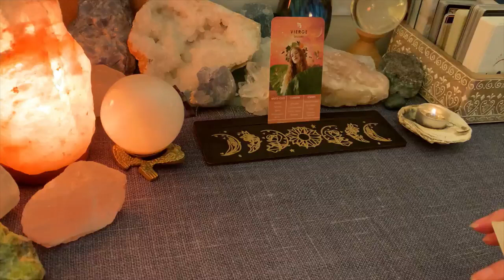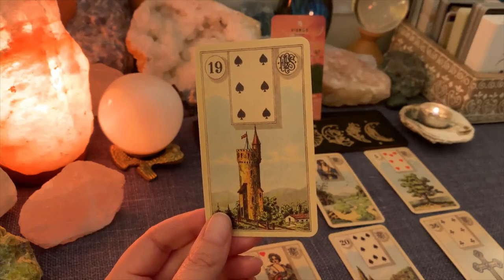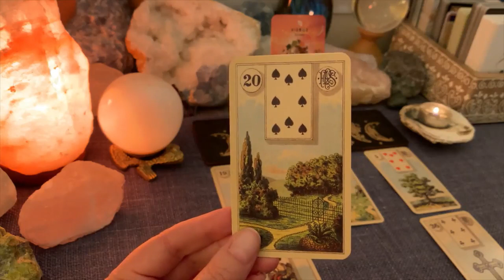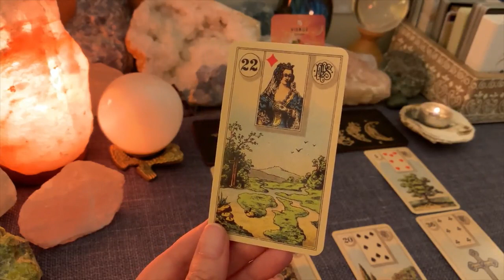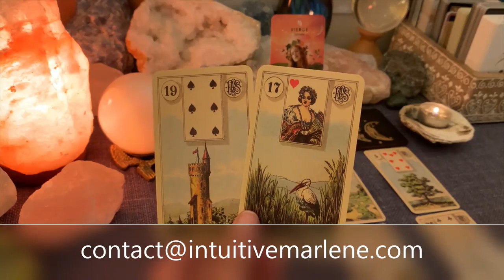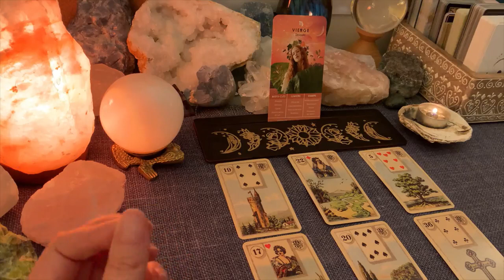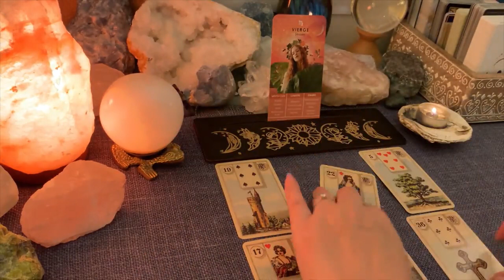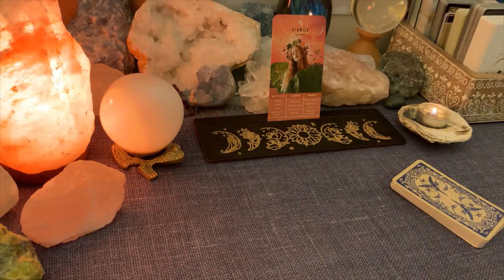♍️ VIERGE JUILLET 2023 ✨ Vos messages du Jeu Lenormand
VIERGE tarotscope JUILLET 2023 - INTUITIVE MARLENE
Tirage de Tarot

Guidance de tarot pour le signe solaire, lunaire ou ascendant vierge
Ce tirage est un tarotscope / horoscope pour le signe astrologique vierge pour juillet 2023

Mission de cette Chaîne:

Tirage général et sentimental mensuel par signe du zodiaque: Bélier, Taureau, Gémeaux, Cancer, Lion, Vierge, Balance, Scorpion, Sagittaire, Capricorne, Verseau, Poissons. Tirage horoscope, taroscope, voyance, cartomancie et guidance intuitive par le biais du tarot et des cartes d'oracle.

Lecture intuitive, lecture psychique, horoscope, taroscope, voyance, cartomancie et guidance intuitive par le biais du tarot et des cartes d'oracle pour les 12 signes astrologiques.